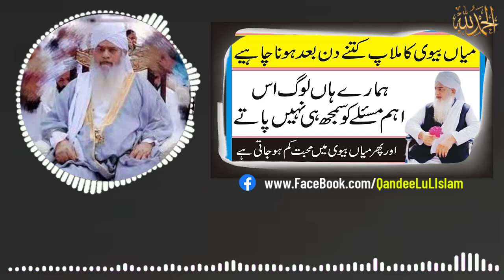Biwi se humbistari me Waqfa // Miyan Biwi Me Mohabbat Peer Zulfiqar Ahmad Naqshbandi Bayan Waqiat